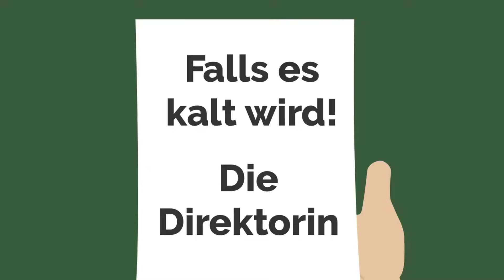Deutsch lernen - Überleben sie in der Wildnis?